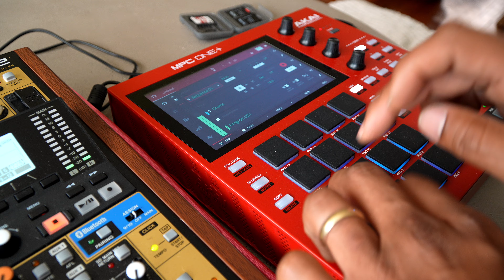ANOTHER MPC ONE + & TASCAM MODEL 12 COOKUP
Feeling better, and making some more music. I hope everyone is well.

MPC One Plus:
Teenage Engineering EP-1320 Medieval:
Tascam Model 12:
Sony a6700:
Gibson Les Paul Standard:
Fender Jazz Bass:
Gretsch g5655t:
ART Voice Channel:
Line 6 HX Stomp:
Orange Terror Stamp:
Two-Notes Revolt Tube Preamp:
Roland JC-40:
Roland AIRA: